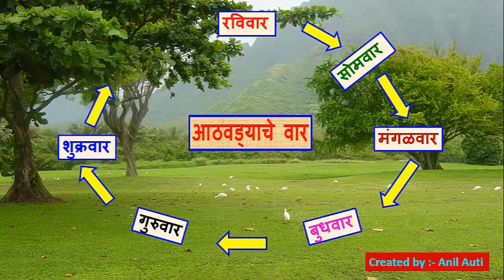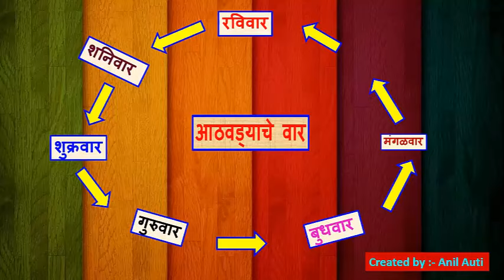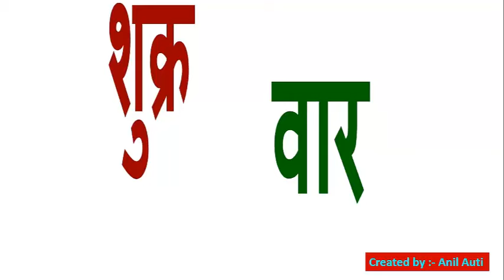आठवड्याचे वार Short - part -1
days of week in marathi